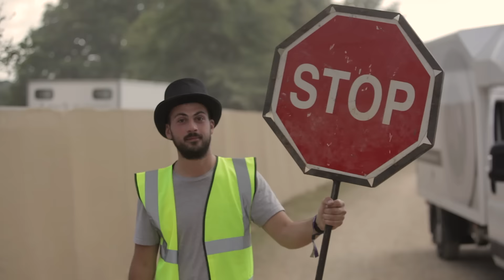Volunteer at Festivals with War Child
Summer is slowly approaching and we’re preparing for another great festival season.

By stewarding at one of our festivals you will not only get the chance to attend the festivals for free but you will also help some of the most vulnerable children affected by war.